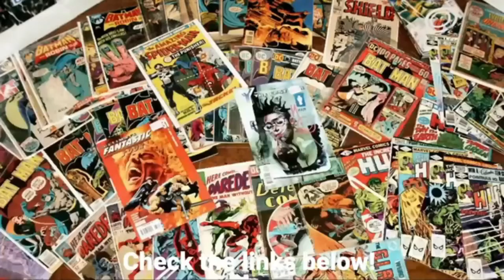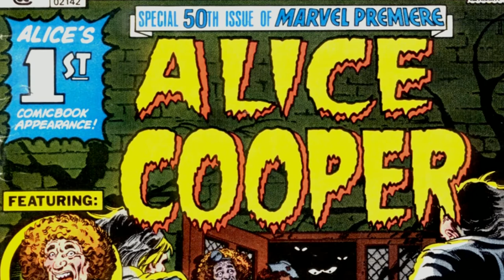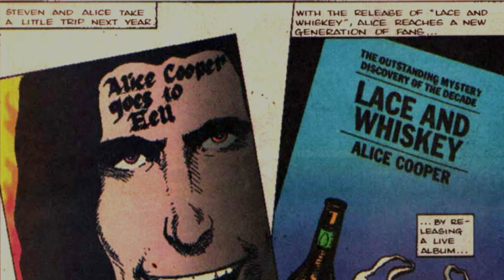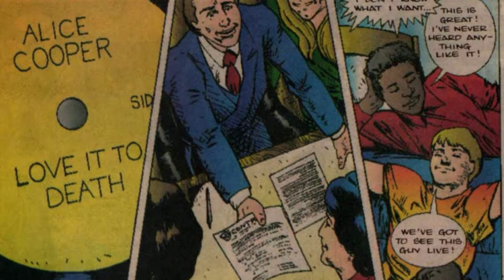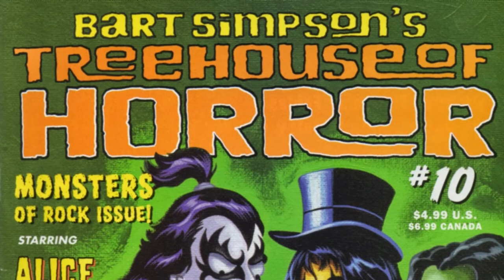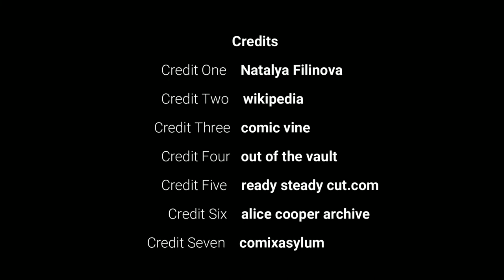Alice Cooper In Comic Books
A look at Alice Cooper's appearances in comic books beginning with Marvel Premier # 50

Dracula Rising